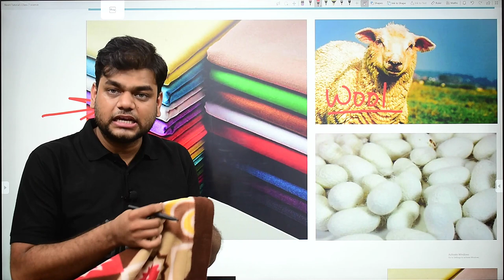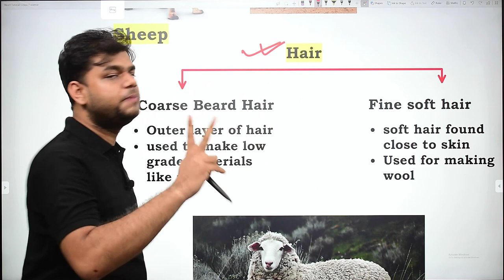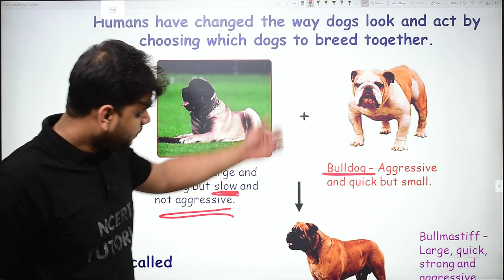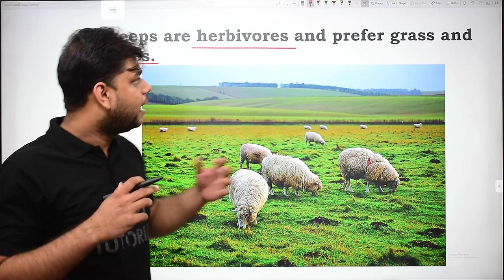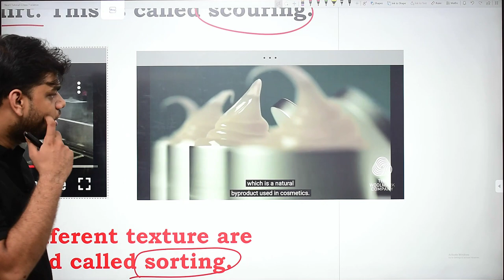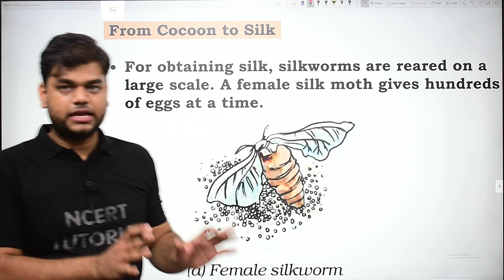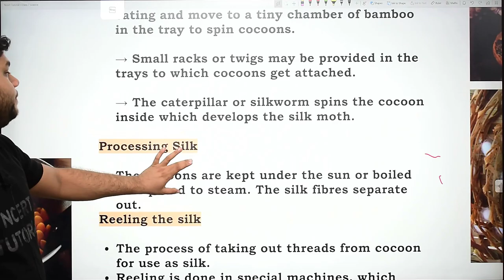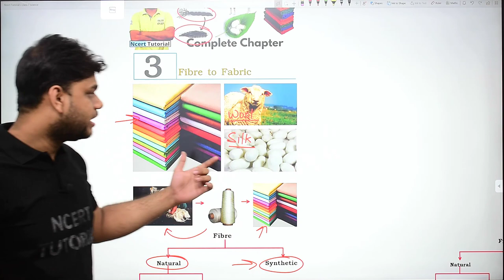Fibre to Fabric : Class 7 science Chapter 3 [Full Chapter]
in this video we are studying class 7 science chapter 3 fibre to fabric, in this chapter we have to study how fabric is made from fibre, and in this chapter we have to focus on natural fibres which we get from animals i.e. silk and wool , we will study how wool and silk is produced.